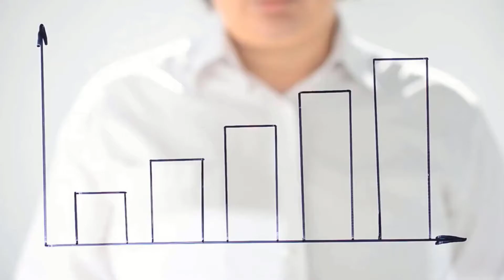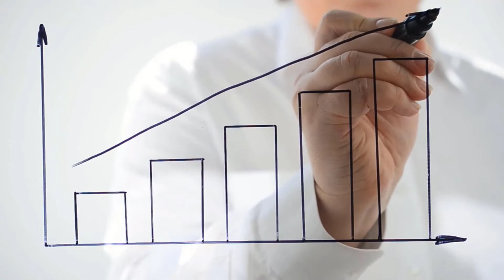How to stay motivated as a Programmer or a Coder?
In this video, I will let you know how to stay motivated as a programmer or a coder. I will be explaining 5 simple yet effective secrets that will help you in staying motivated. so do watch the video till the end. :)